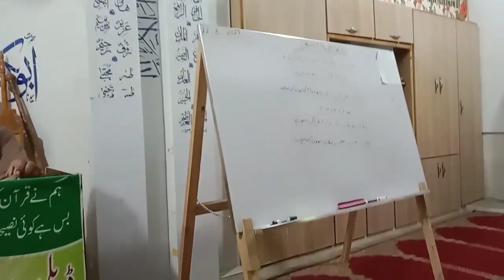درس والقرآن - سورہ نساء جاری ہے- by Mufti Nazeer Ahmed Chisti